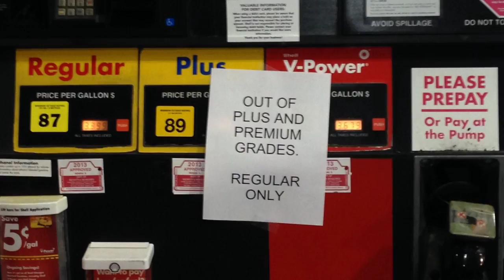Snow Update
Dan Spehler in Noblesville with the latest on road conditions